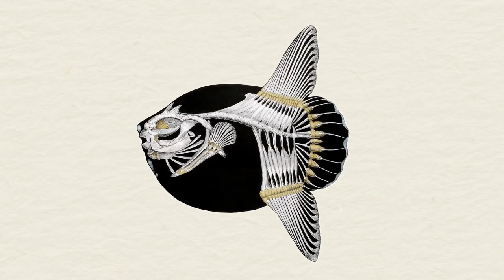Face to Face with Huge Sunfish - Nature Documentary | Wilderness Secrets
sunfish, sunfish, sunfish or Mola are beautiful names used to call this animal. But the name and the interface are two completely opposite categories. As you can see, the sunfish has an oval shape, flattened on the sides with short fins, a rounded head, and a flat body.

Wilderness Secrets  - The channel discover mysteries of wild nature. Endless explorations of nature are full of mysteries through each film, vivid images of every moment in the fascinating and fascinating world of wildlife through every scientific point of view. Wilderness Secrets A Complete World.
Music Copyright By:
Adrev for a 3rd Party and other Artists